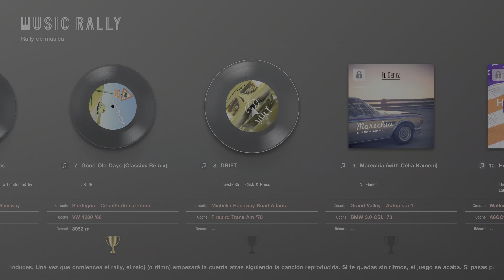Gran Turismo 7| Music Rally| Drift